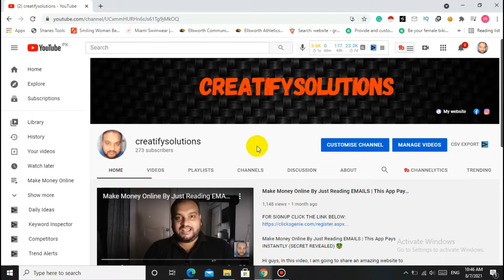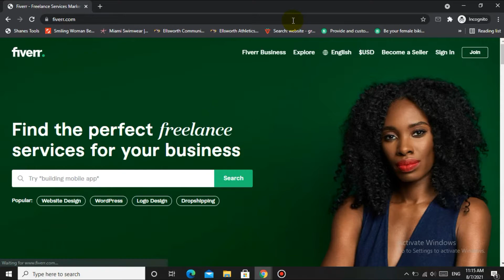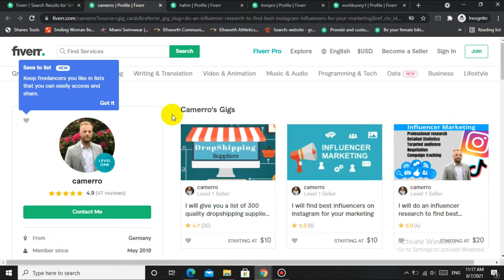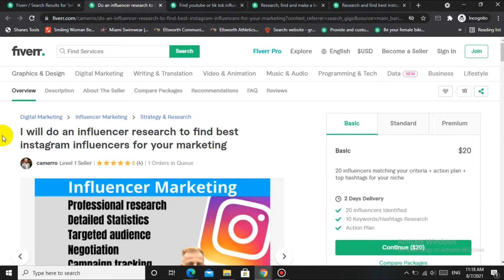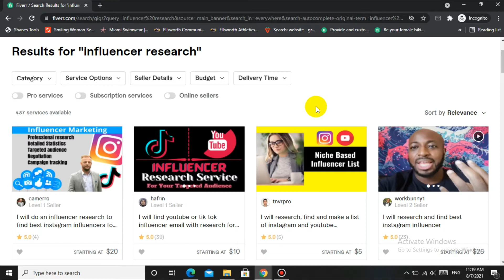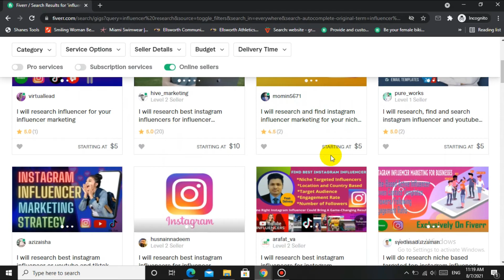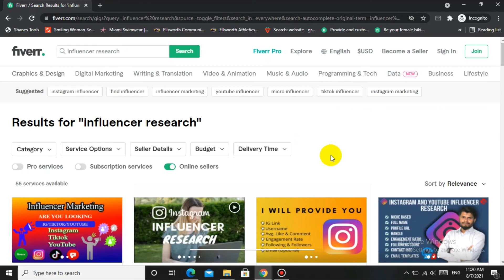Earn Easily Money With Influencer Research By FIVERR GIGS (INFLUENCER MARKETING TUTORIAL)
Earn Money With Influencer Research On FIVERR (INFLUENCER MARKETING TUTORIAL)

Hi Guys, In this video, I am trying to explain how easily you can sell youtube influencer research & Instagram influencer research services on Fiverr.

As I said in my video that influencer research now is trending and extremely hot service to sell especially on Fiverr. After watching this complete video you will be able to learn that how can you sell this service. But I highly recommended that before this video, you should watch my previous video for the easiest way for youtube influencer research & Instagram influencer research.

Thanks!